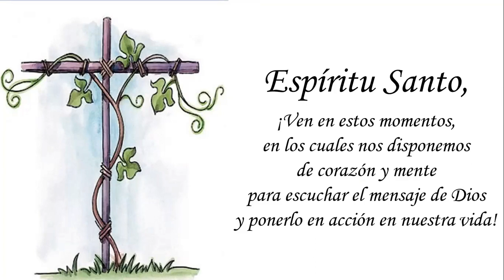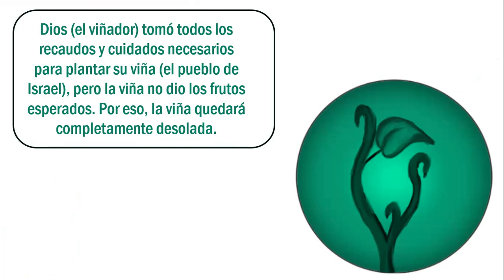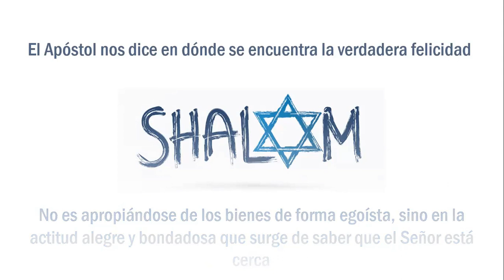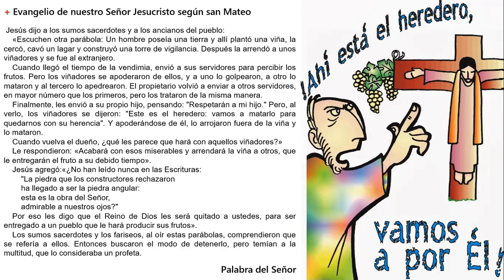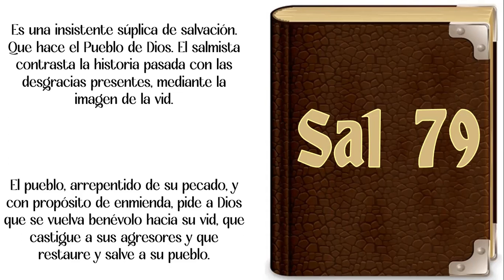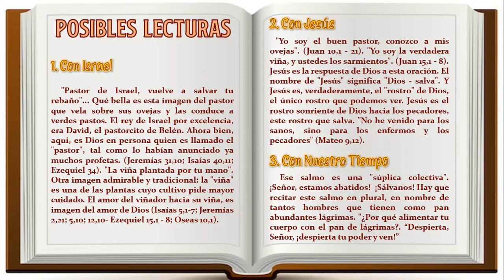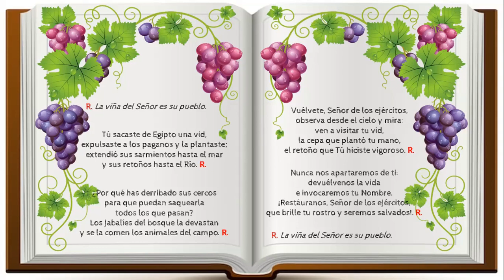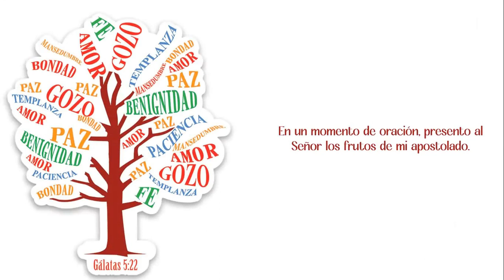Cuando vuelva el dueño, ¿qué les parece que hará con aquellos viñadores?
Lectura orante de los textos biblicos que se leen en la misa del domingo vigésimo séptimo del tiempo ordonario del ciclo A